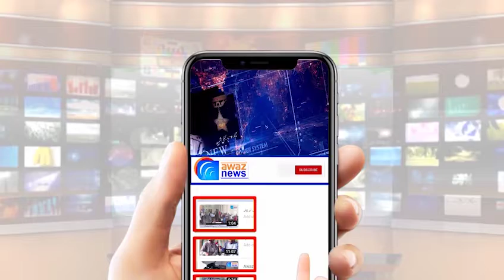ریجنل پولیس آفیسر گجرات ڈاکٹر محمد اختر عبّاس کا تھانہ پاہڑیانوالی کا سر پرائز وزٹ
Regional Police Officer Gujarat Dr. Muhammad Akhtar Abbas head prize visit to Pahrianwali police station